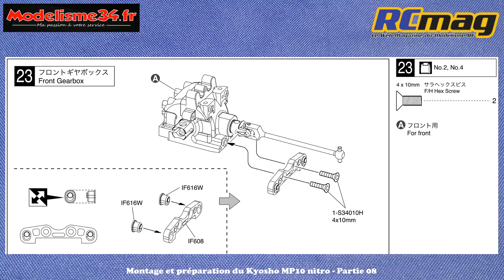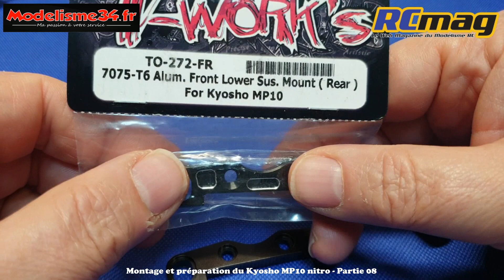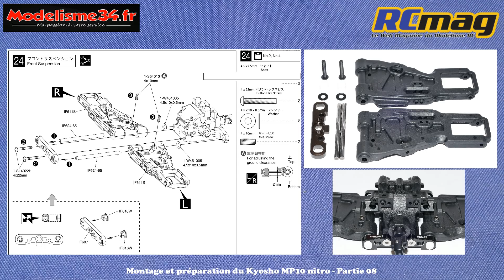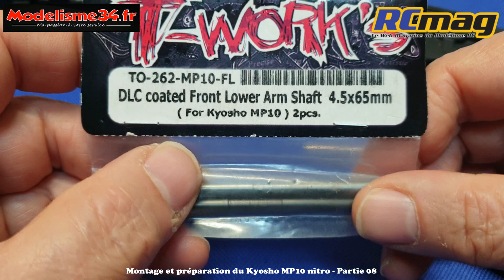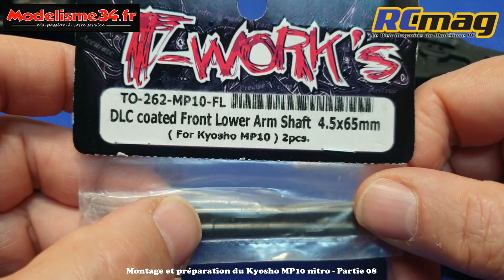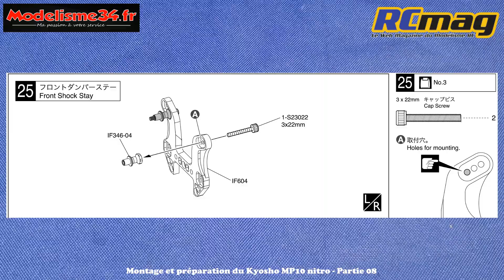Kyosho MP10 1/8 nitro le montage - Partie 08